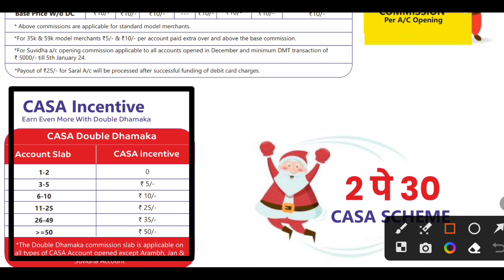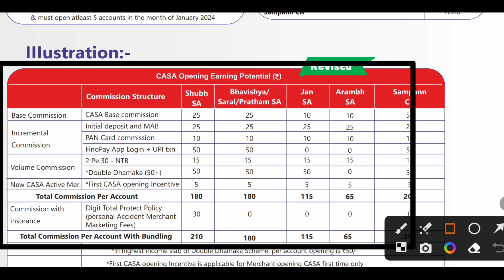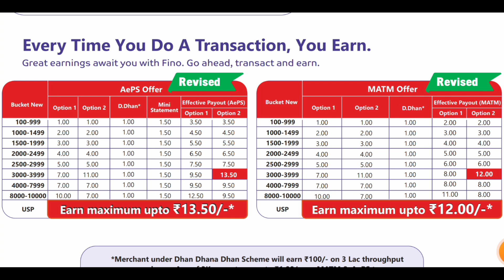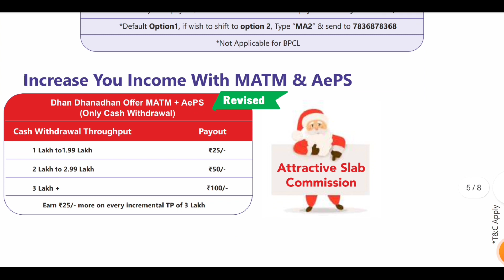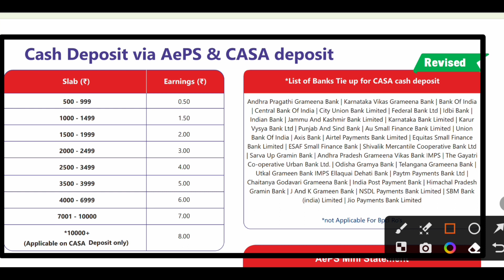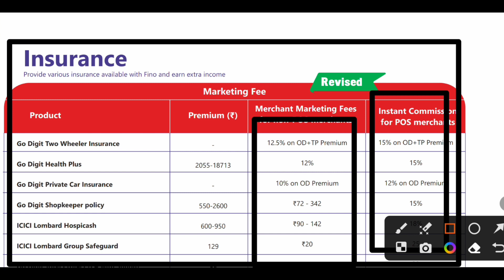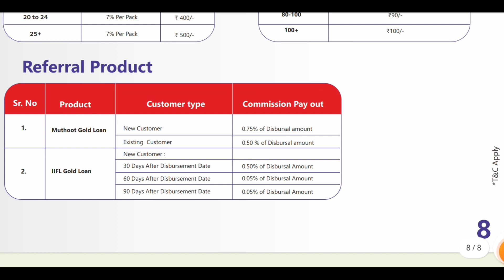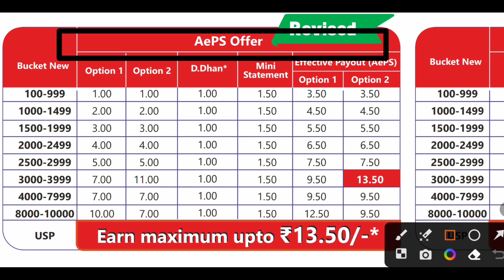Fino Payments Bank Marchant CSP Commission List December 2023 ll Fino Bank New Commission Chart PDF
Video Highlights
Timestamps:

tags for reference: